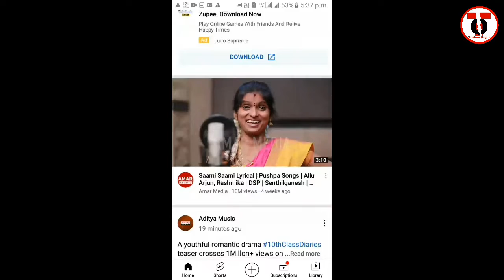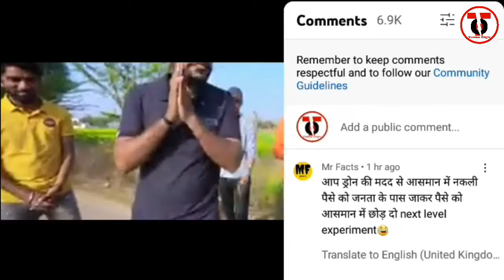Good News For All YouTubers | आज तो YouTube ने दिल खुश कर दिया 😍 | Youtube New Update 2022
your searchable topics-
youtube good update
youtube today update
youtube update
today youtube update